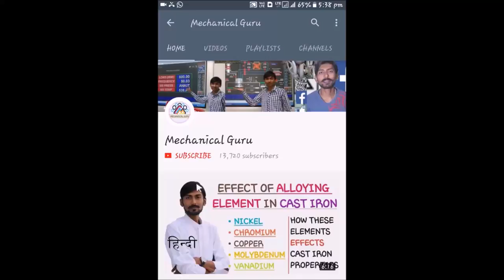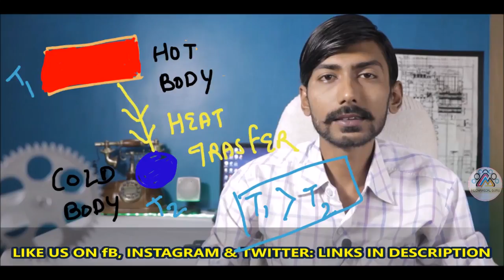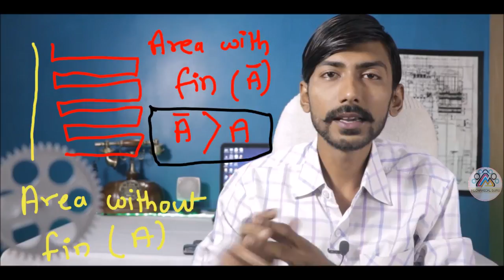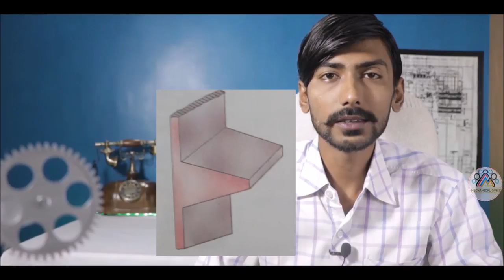[Hindi] Fin & Extended Surfaces | Air Cooling by Fins | Heat Transfer From Extended Surface or Fins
In this session, Ankit Ras will be discussing about Heat Transfer From Extended Surface. Watch the entire video to learn more about Heat Transfer From Extended Surface which will help you crack GATE & ESE Exams. Let’s Crack It!

Fin
Air cooling by fins
Fins & entended surfaces
Types of fins
Tapered fins
Splines
Pin fins
Explanation about fin with live example
Effectiveness of fin